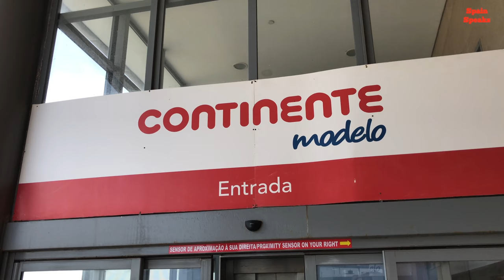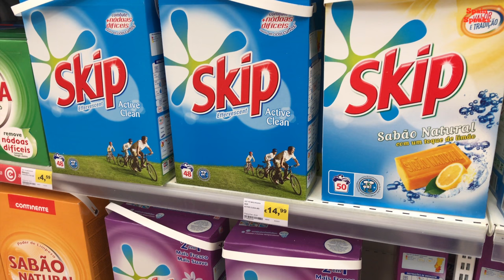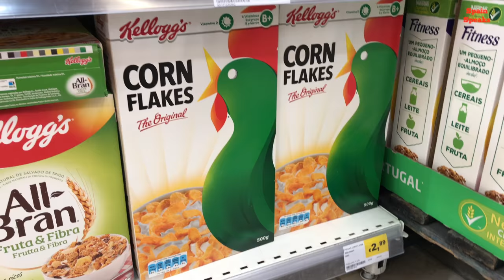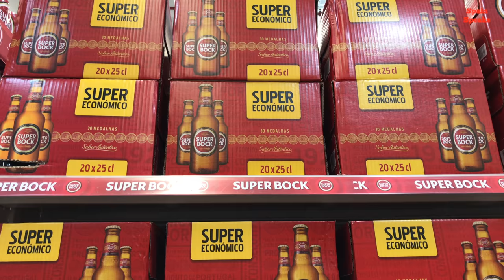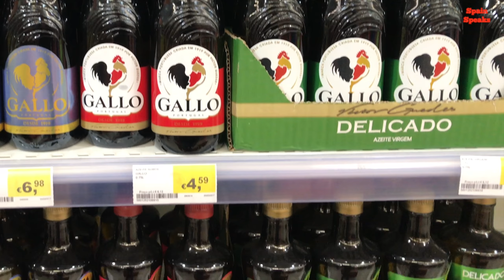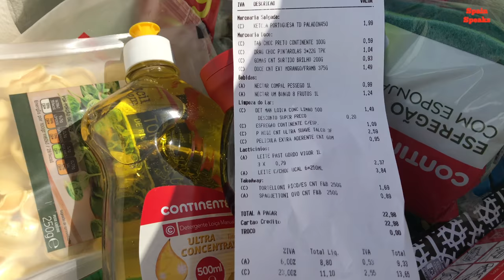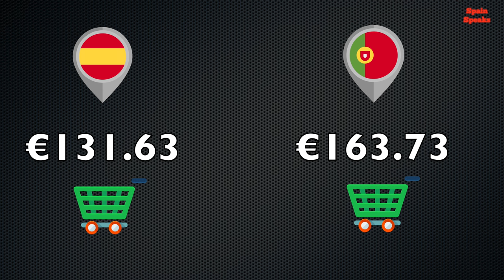🇪🇸🇵🇹 Cost of living Portugal v Spain: Supermarket prices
In this video I compare supermarket prices in Portugal with those in Spain in order to see if there are any differences when it comes to cost of living expenses in these two countries.

The video was shot in March 2017 and it was not peak tourist season. Basically, when it comes to fresh produce there is not a great difference. However, some products, like shampoo and shower gel, are way more expensive in Portugal than in Spain.